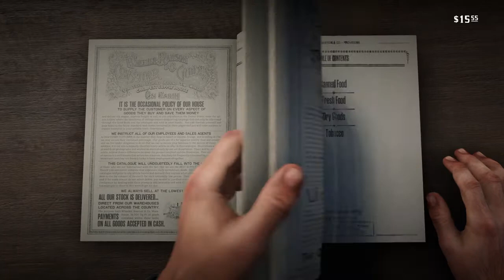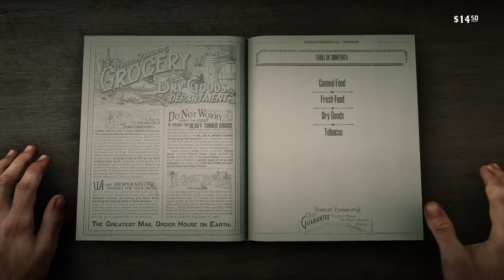Red Dead Redemption 2 Rainy Day Shopping Fruits and Veggis Gameplay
This Game Allows to Do real-world scenarios.
So its really fun. Shopping Today In Virtual Environment.